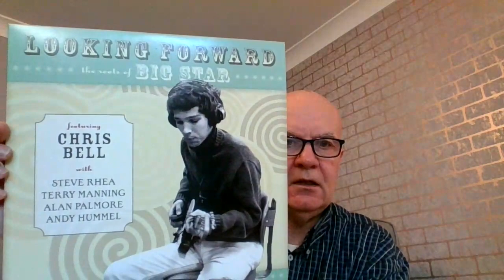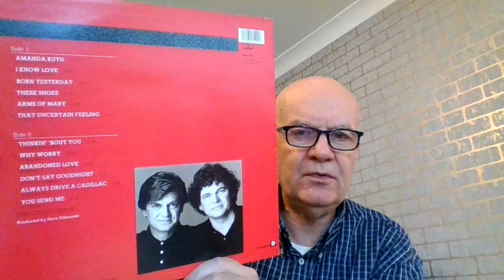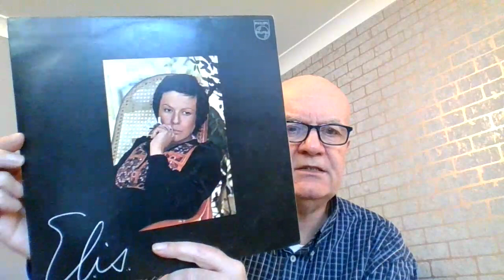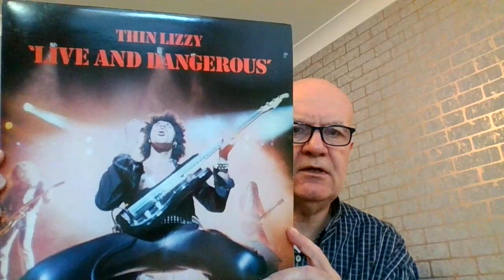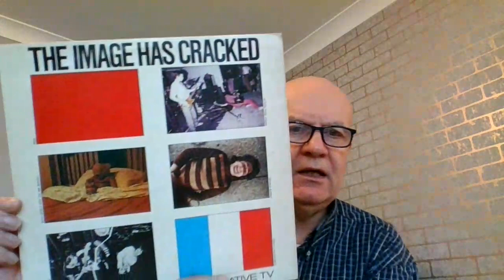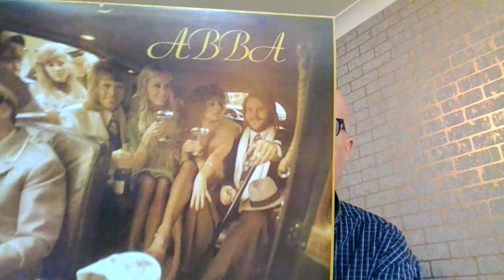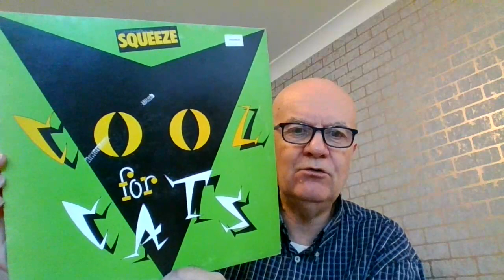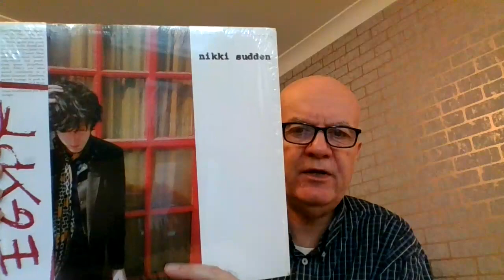Rob Walker's Vinyl Tag 2022 (Vinyl Community) (Chris Bell, Angel Olsen, Nikki Sudden, BJH & more)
If you don't already know the channel, check out 'Rob Walker Let The Music Play'. He has come up with 22 questions for his Vinyl Tag 2022.

In this video I answer the following questions:

1. Favourite album purchased in 2021.
2. Album by first person you saw live.
3. Album by a duo.
4. Album in the shrink.
5. Concept album.
6. Album you've not played yet.
7. Artist you've discovered in 2021.
8. Live album.
9. Album from a different continent.
10. Album with a price sticker on the jacket.
11. Punk or new wave album.
12. Box set.
13. Album with a sporting theme.
14. Jazz album.
15. 'Best Of' album.
16. Album with at least 8 people on the jacket.
17. Soundtrack.
18. Show some VCLT.
19. Album with no writing on the cover.
20. A 7-inch single.
21. Coloured vinyl album.
22. Album from 1982.

This is a 'Vinyl Melange Cheap 'n' Cheerful' production for the vinyl community, record collectors, CD collectors and crate diggers.